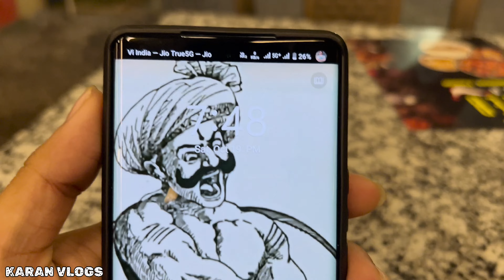જોકર ડોસા જૂનાગઢ ની પ્રખ્યાત રેસ્ટોરન્ટ | Joker Dosa Spacialist Best Restuarant In Junagadh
જોકર ડોસા જૂનાગઢ ની પ્રખ્યાત રેસ્ટોરન્ટ | Joker Dosa Spacialist Restuarant In Junagadh

Food
Food Vlogs
Dosa
Joker Dosa
South Indian
Restaurant
junagadh
junagadh dosa
junagadh joker dosa
junagadh joker
joker dosa
junagadh restaurants
dosa in junagadh
dosa hub in junagadh
junagadh joker fancy dosa
best cafe in junagadh
junagadh store
junagadh steem dhokla
jungadh fancy dosa
best restaurants in junagadh
best punjabi food in junagadh
best places to visit in junagadh
famous dosa shop in junagadh
vadher karan vlogs
vadher family vlog